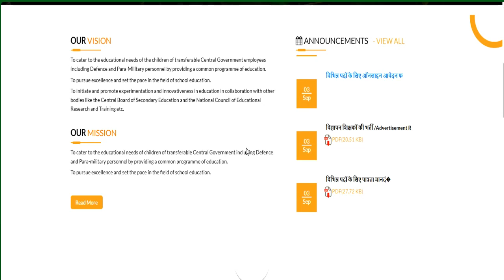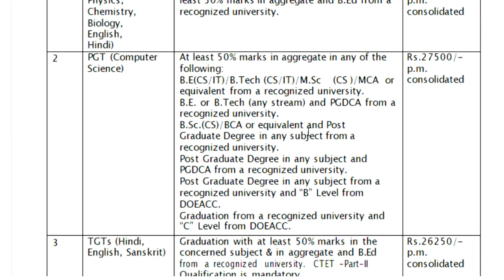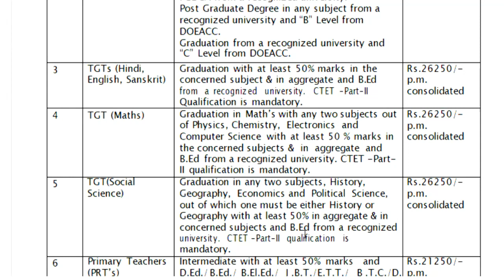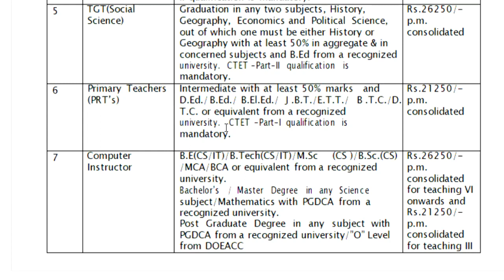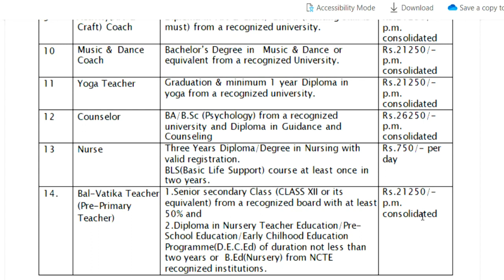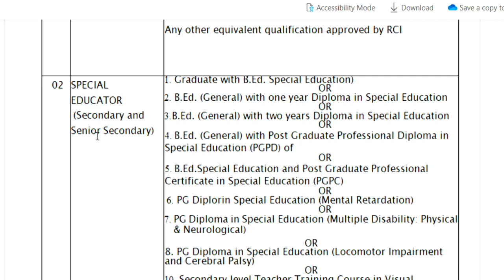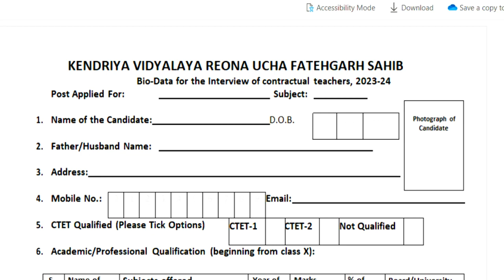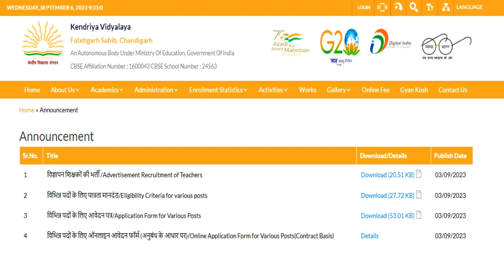केन्द्रीय विद्यालय नई शिक्षक भर्ती 2023 || बिना CTET भी Apply करे || बिना अनुभव के बने शिक्षक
केन्द्रीय विद्यालय नई  शिक्षक भर्ती  2023 || PRT TGT PGT vacancy || बिना अनुभव के बने शिक्षक ||KVS Teacher Recruitment 2023 || PRT TGT PGT vacancy || बिना अनुभव के बने शिक्षक || No Examkendriya Vidyalya Teacher Recruitment 2023 || PRT TGT PGT vacancy || NO EXAM || salary -26,250